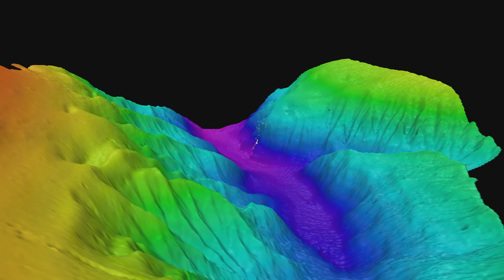Lush with Life | Underwater Oases of the Mar Del Plata Canyon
Two powerful currents converge in the Mar del Plata Submarine Canyon in Argentina’s Exclusive Economic Zone. One is warm and salty; the other is nutrient-rich and cold. Together, they form the Brazil-Malvinas Confluence, one of the most energetic regions in our global Ocean. These currents help to redistribute heat from the tropics to the poles and play a prominent role in the Earth’s climate. Many Argentine members of the science team have studied the canyon for more than a decade, but this is the first time they have been able to see the animals they study in their natural environment, and the excitement on R/V Falkor (too) and in Argentina is palpable. Documenting biodiversity and directly observing how these currents support submarine canyon ecosystems can inform how the country manages and protects this region in our global Ocean.